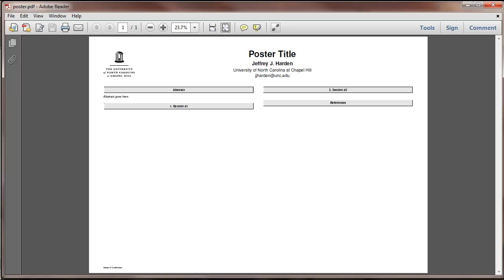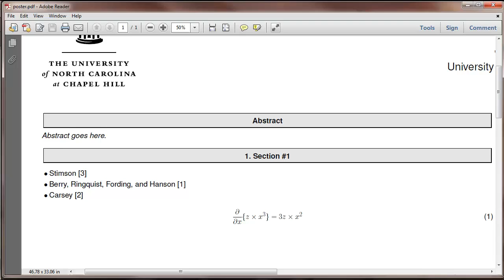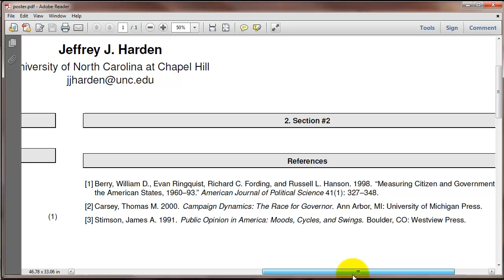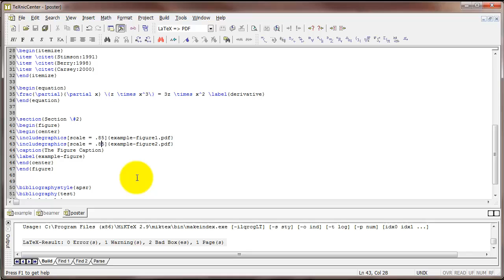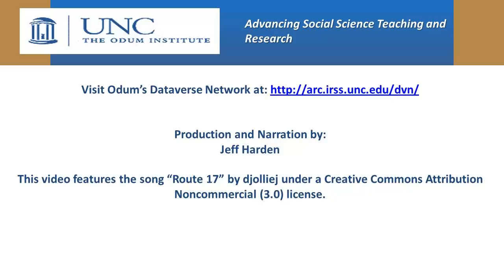Introduction to LaTeX: Creating a Poster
To access the supplemental materials for the Intro to LaTeX video series